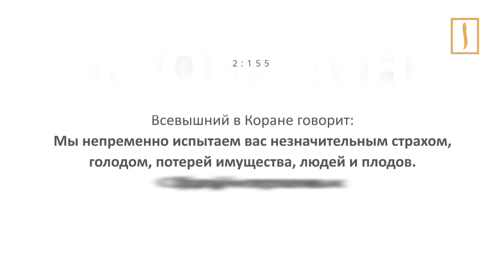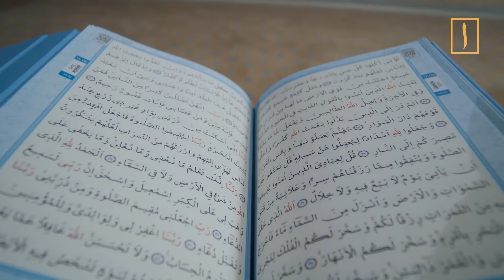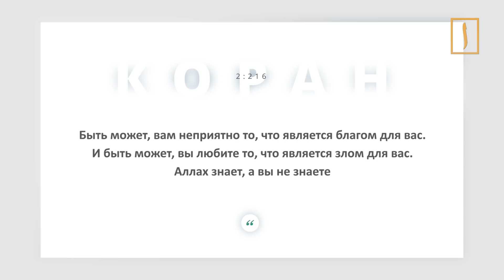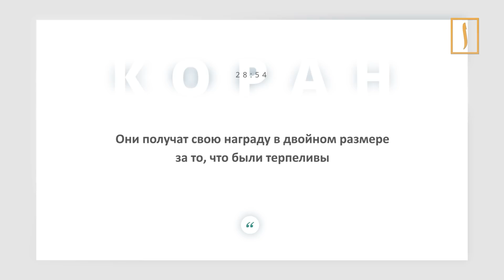Верующему этого не избежать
Несмотря на бесчисленные милости Творца, непрерывно сопровождающие нашу жизнь, мы периодически сталкиваемся с различными  тяготами и испытаниями. Всевышний в Коране говорит: «Мы непременно испытаем вас незначительным страхом, голодом, потерей имущества, людей и плодов. Обрадуй же терпеливых» [Коран, 2:155].